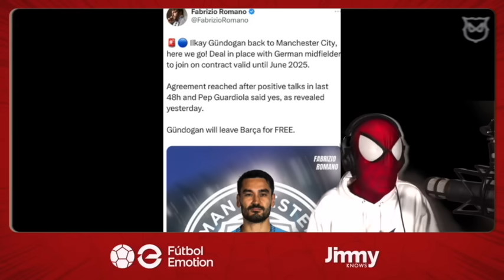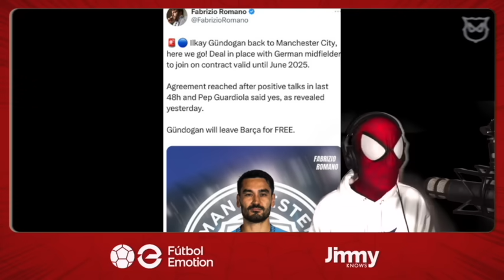¡BOCHORNO CONFIRMADO!🤬 ¡GUNDOGAN FICHA POR EL MANCHESTER CITY TOTALMENTE GRATIS!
✅Escudos Champions League para colorear
✅Escudos de LaLiga para colorear
💥Canales del Universo SpiderCule